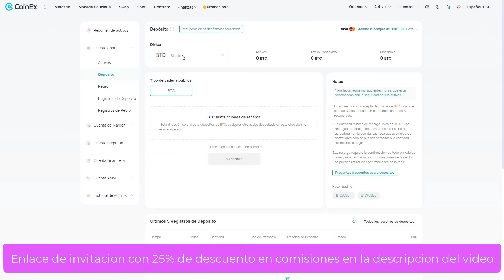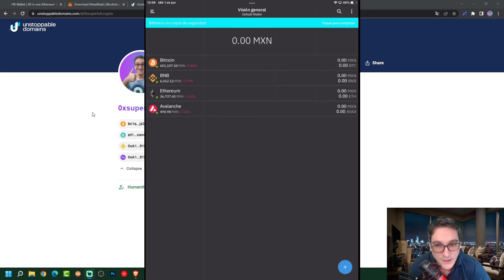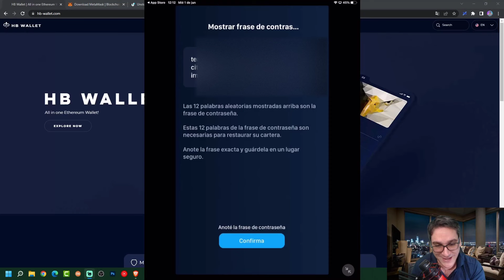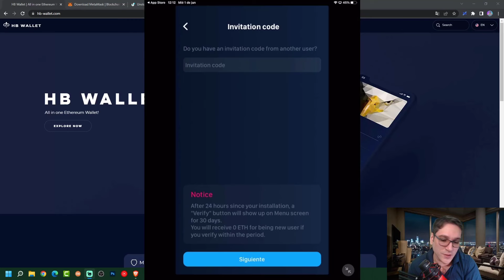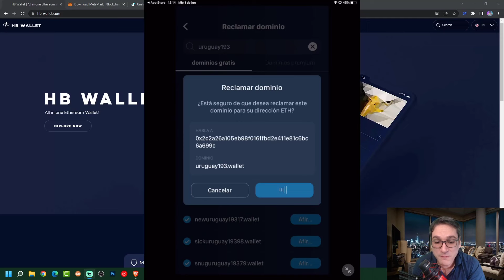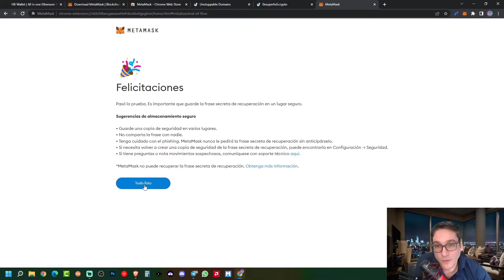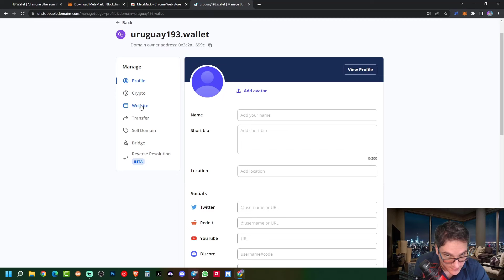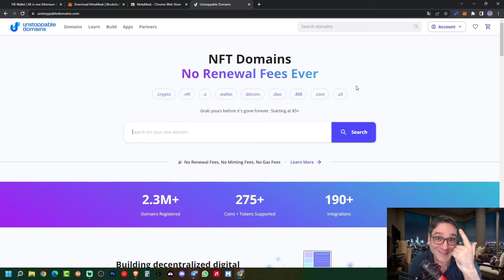TU PRIMER SITIO WEB NFT DE FORMA GRATUITA!!!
Como obtener de forma gratuita tu dominio web gratuito

Si gustas comprar algún otro sitio te dejo código de invitación